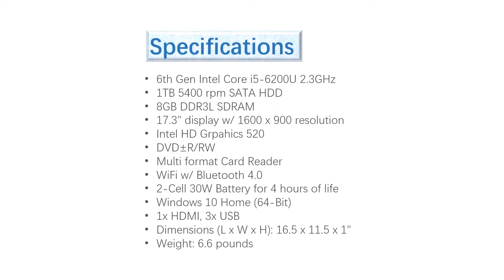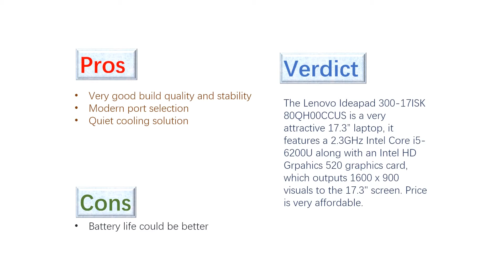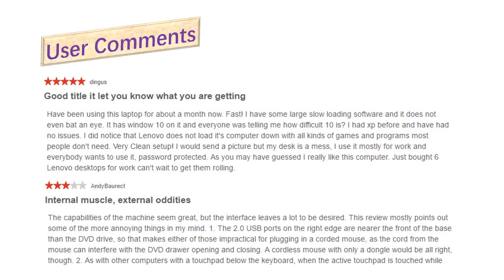New Lenovo Ideapad 300 17ISK 80QH00CCUS 17 3 Laptop Overview